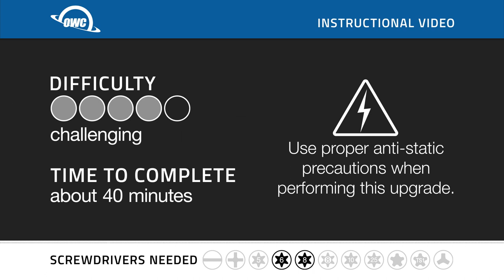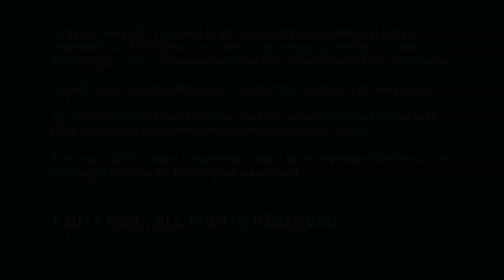How to Upgrade/Replace the Drives in a Mac mini Server 2011 / 2012 (Updated)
Upgrade beyond the factory 2.5-inch hard drives and install hard drives up to 3.0TB each, or for the ultimate performance upgrade, swap both hard drives out with OWC SSDs up to 2.0TB. This install video guides your upgrade step-by-step and makes your Mac mini faster than the factory.

00:00 – Title, notes, difficulty level, and tools required
00:08 – Introduction / Overview
00:34 – Part 1 –  Removing the Original Drives
04:47 – Part 2 –  Installing the New Drives and Closing the Mac mini
10:22 – Drive Formatting Notes
10:29 – Closing and Legal

SSD Upgrade Kits
Utilize our complete SSD upgrade kits with all the tools needed for your internal drive upgrade.

2.5-inch Hard Drive Upgrades
Add the hard drive of your choice

Fusion Drive Note
If you’re upgrading a Fusion Drive equipped Mac you will need disable the Fusion Drive first, and then, if desired, create a Fusion Drive with the new drive after the upgrade is performed. You can learn how to do that at:

Memory Upgrade
While your inside your 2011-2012 Mac mini Server, you can also upgrade the memory up to 16GB.